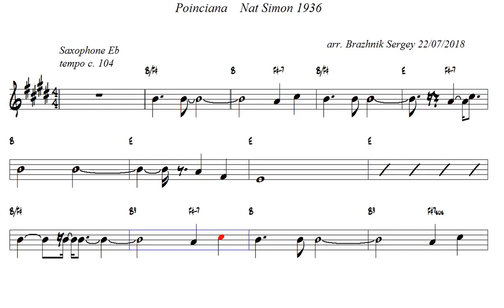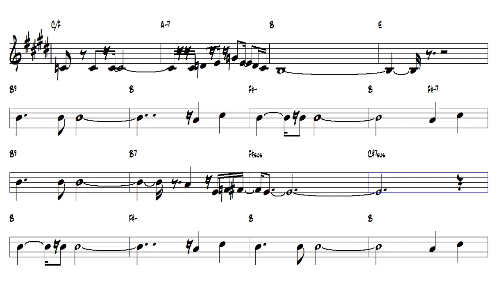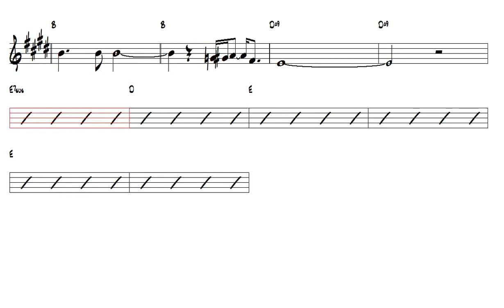Poinciana Nat Simon 1936 Alto Sax